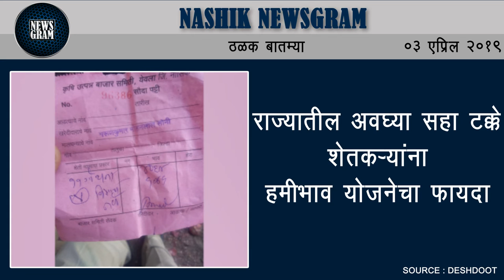Nashik Newsgram | Nashik News | Today's News Headlines | 3 April 2019